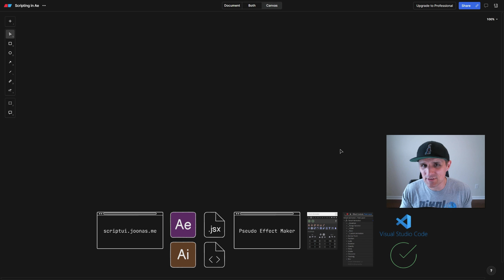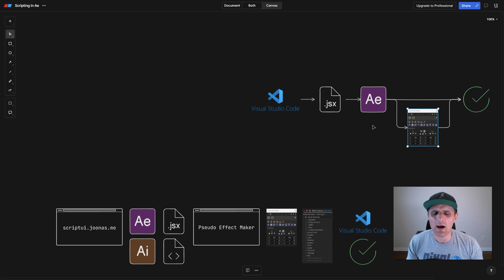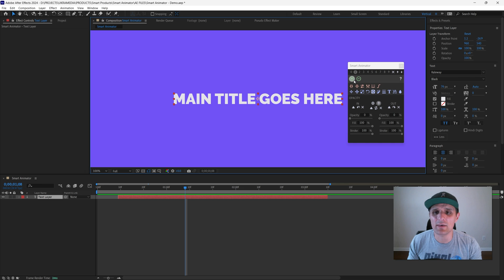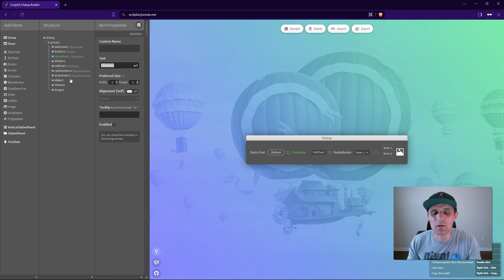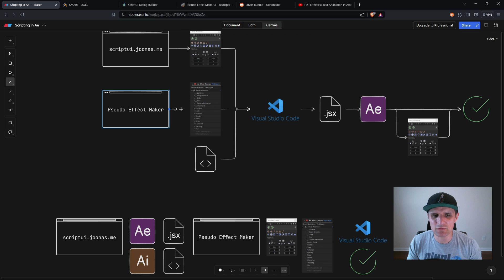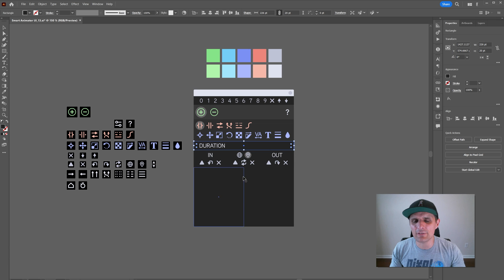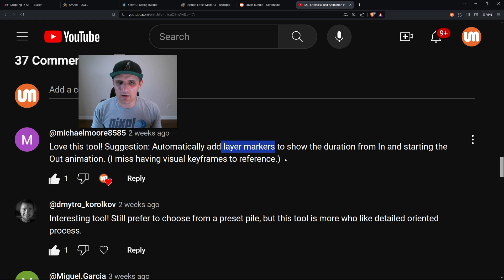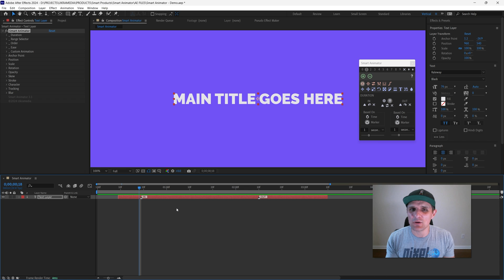How I Create Tools for After Effects